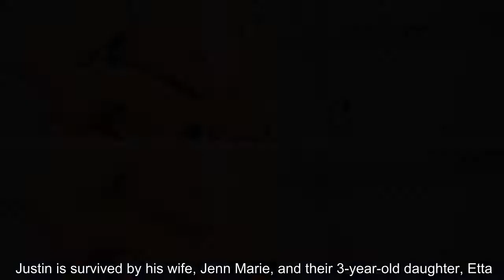✅ The alt-country folk rock artist is survived by his wife and 3-year-old daughter.